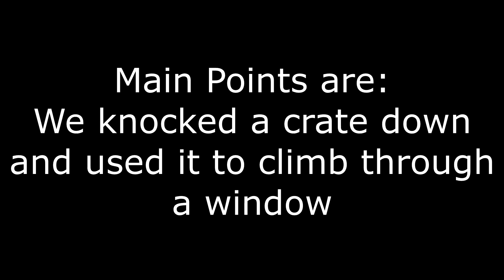A Plague Tale Innocence Part 4: Intense Chase Through a Town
In Part 4, Amicia and Hugo are chased through the streets of the town by Conrad Malfort and his posse. When all seems lost, a kindly old woman takes them in and gives them new clothes.

The siblings follow their mother Lady Beatrice's last wish and head to a nearby town in search of a doctor named Laurentius. When they arrive in the town, they find the villagers are terrified of something and are burning people in the town square, spurned on by a man named Conrad Malfort, A.K.A the biggest jerk in France.

A Plague Tale: Innocence is an action-adventure stealth game developed by Asobo Studio and published by Focus Home Interactive, with a focus on stealth and puzzle solving. The game is set during the start of the Hundred Years War and the outbreak of the Black Death

Gameplay and live commentary has been recorded by Irish YouTuber TheTrueIronGamer